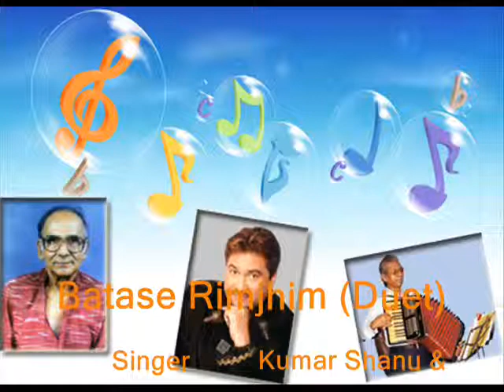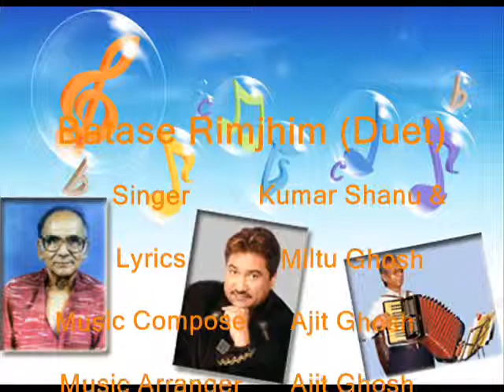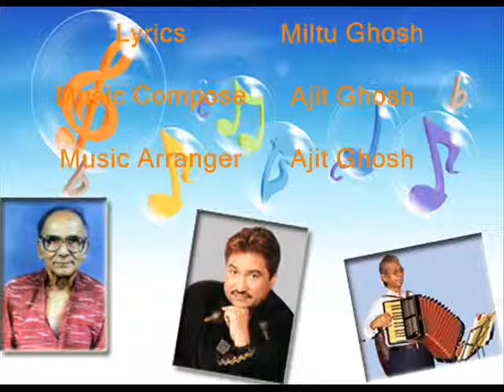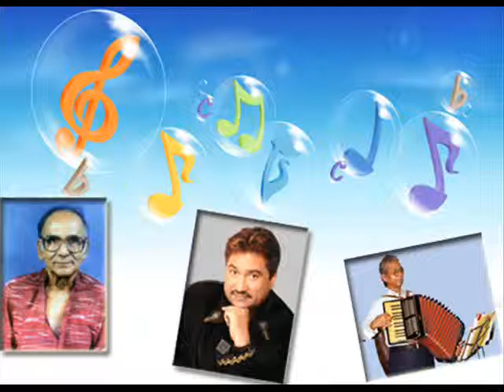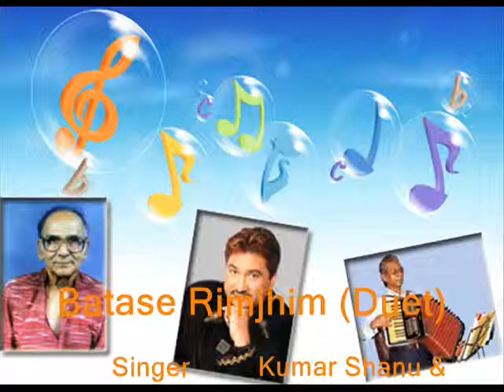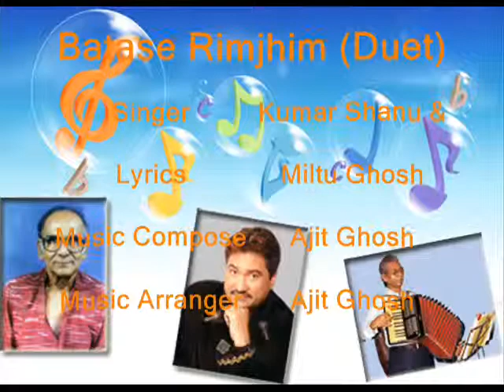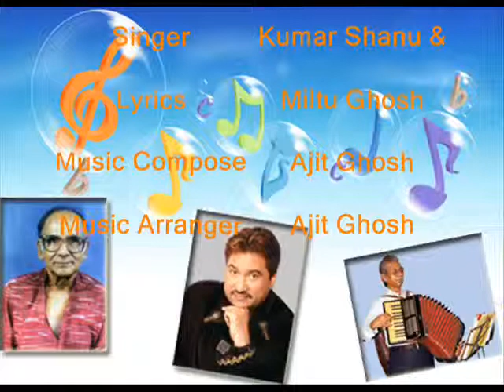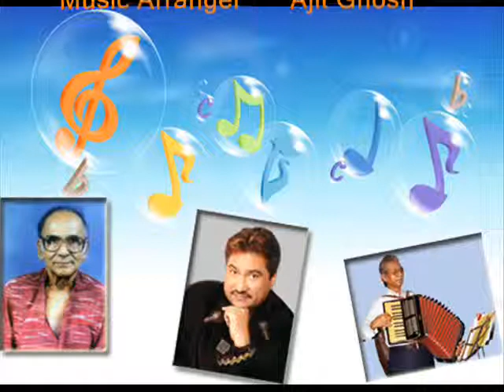Ajit Ghosh Batase Rimjhim (Kumar Shanu)